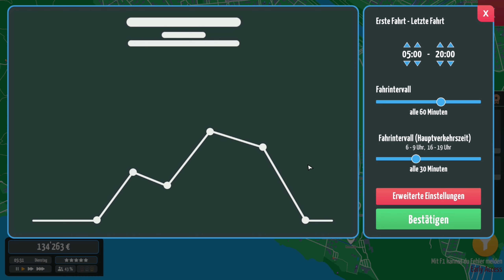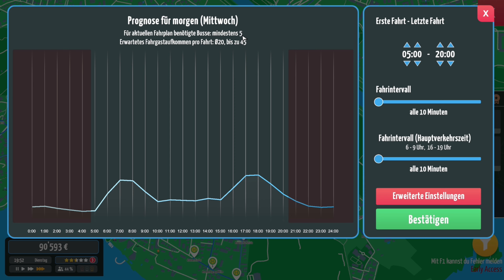City Bus Manager #86: Wir erobern das sonnige Tessin und Ascona bekommt die neue Linie [Deutsch]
Let's Play City Bus Manager von Aerosoft GmbH (2023)
heisenberch heisi citybusmanagerso ähnlich, dazu weitere Busse dazu kaufen